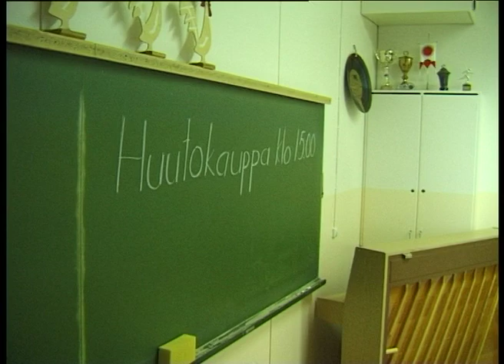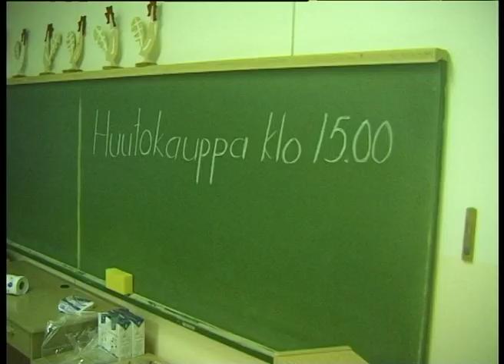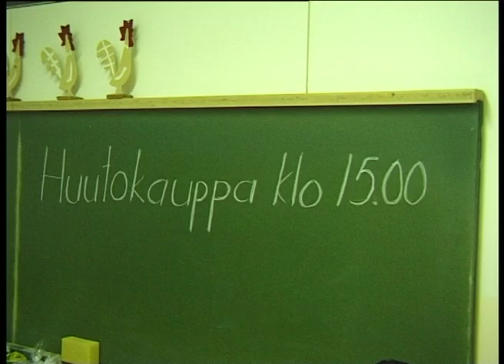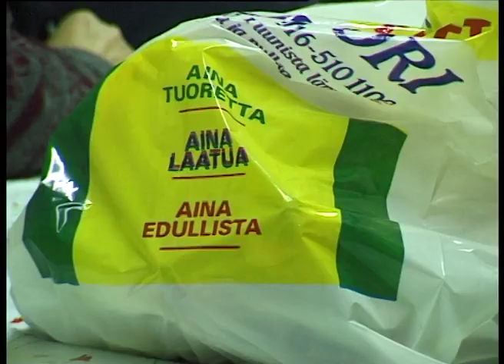Vuennon Erän Hirvipeijaiset Kainuunkylän koululla 2001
Tässä video vuodelta 2001, jolloin vielä kokoonnuttiin Kainuunkylän koululle Vuennon Erän hirvipeijaisiin. Siellä syotiin hirvenlihakäristystä, hirvenlihapullia ja huudettin kotiin viemisiksi hirvenlihatuotteita sekä pidettiin arpajaiset.